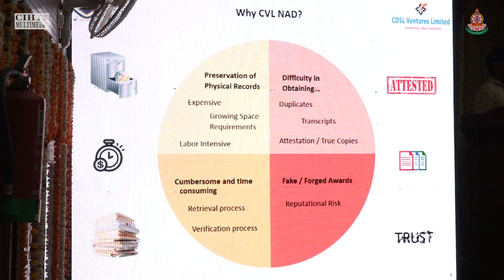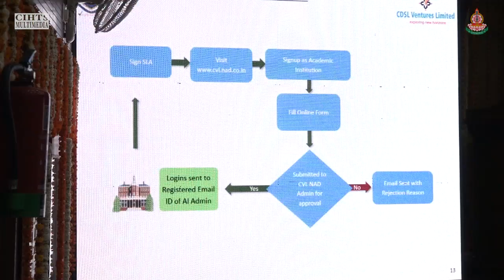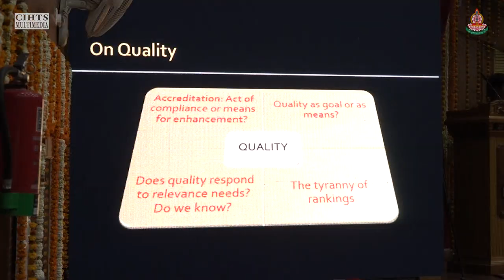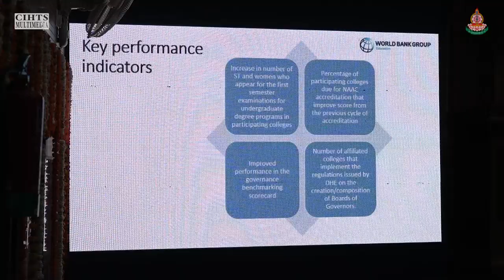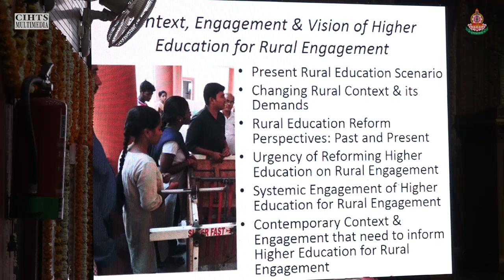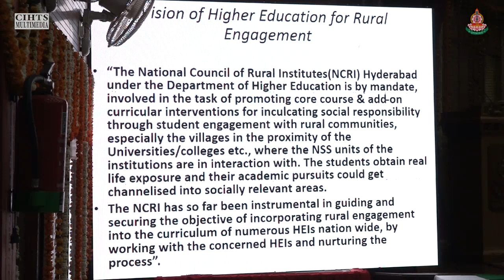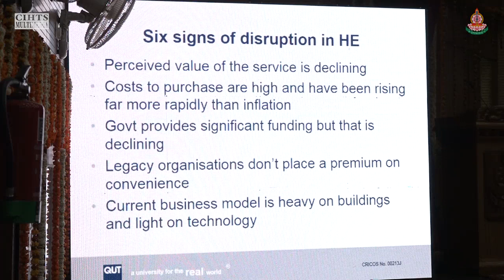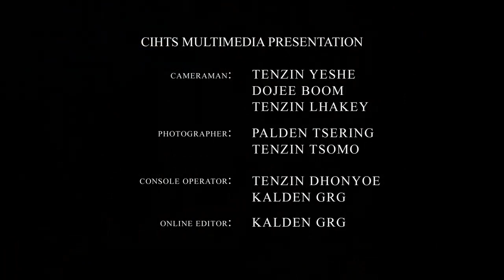Day 01 Part 02- 92nd Annual Meet of Association of Indian Universities (AIU)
92nd Annual Meet of Association of Indian Universities (AIU)

INTERACTION WITH APEX BODIES
Day – 1 Monday, March 19, 2018
1.00 – 2.00 pm

INTERACTION WITH FOREIGN DELEGATES
2.00 – 3.00 PM